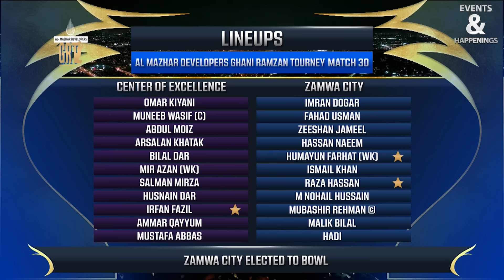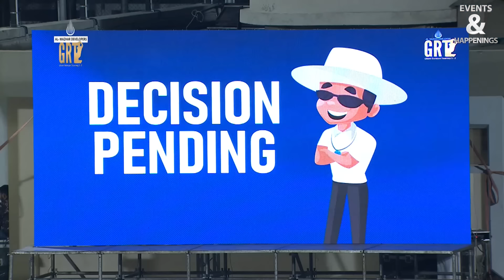Highlights Match 30 | Center of Excellence Vs Zamwa City | Ramzan Cricket Tournament 2024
Full Highlights of Match 30 |  Center OF Excellence V Zamwa City   | DHA T20 Ramzan Cricket Tournament 2024.
The 2024 Ramzan Cricket Tournament at Ghani Institute of Cricket Academy in DHA Phase 6, Lahore, Pakistan, starts on March 20, 2024 and includes 12 teams in two groups.

Ghani Institute of Cricket acts as a platform for aspiring young cricketers to receive formal training from cricket experts. Moreover, talented cricketers will get scholarships and free accommodation. We believe in creating leaders, along with grooming world class cricketers and athletes.